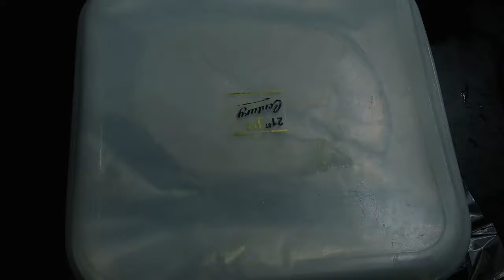ಬರೀ ಹಾಲು ಬಳಸಿ ಬಟರ್ ಸ್ಕಾಚ್ ಐಸ್ ಕ್ರೀಮ್ ಮಾಡಿ| Homemade Butterscotch Ice Cream Without Cream | Milk Only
Ingredients :

Milk-500ml
Corn flour-2 tbs
Cashew nuts-10
Sugar-4 tbs
Sugar-6 tbs
Food colour(yellow)-2 pinch
Butter-1 tbs